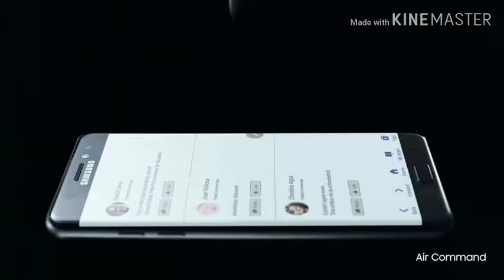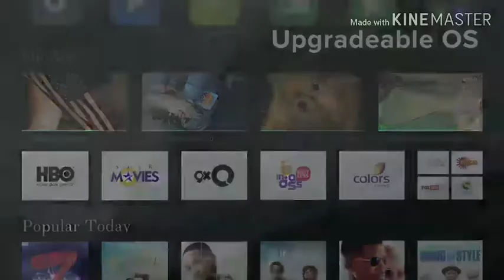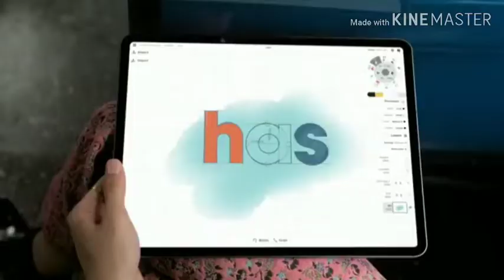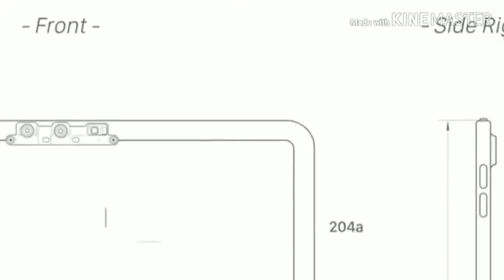Best screen types used by Best smartphones. 18:9,Nauch,Bassel less,Full display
Dosto maine is video m best screen types ki baat ki hai jo ki aaj kal ke best smartphone brand use kar rhe hai.Jaise ki 18:9,Nauch,bassel less display,etc. Dosto agar aapko meri video pasand aati hai to video ko like share or comment karna or channel ko subscribe karna main aapke lea esi hi videos lata rahunga.Jai hind jai bharat.